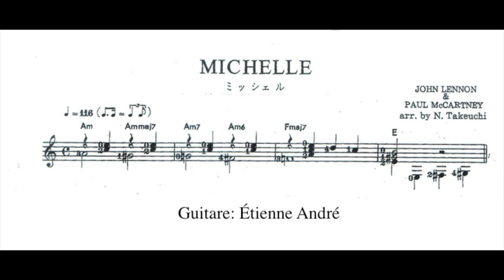The Beatles - Michelle arr: 竹内永和 (Noriyasu Takeuchi)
Michelle
The Beatles
arr: 竹内永和 (Noriyasu Takeuchi)